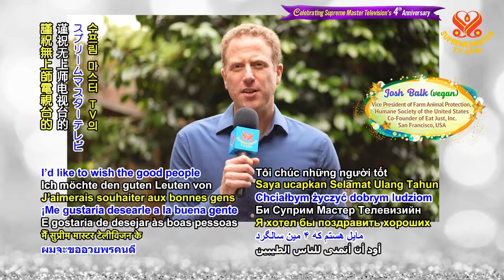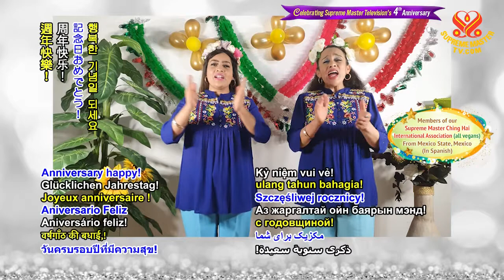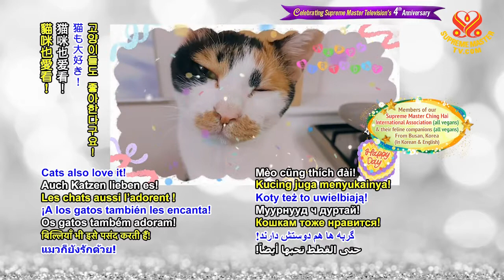Worldwide Greetings for the 4th Anniversary of Supreme Master Television, Part 4 of 6